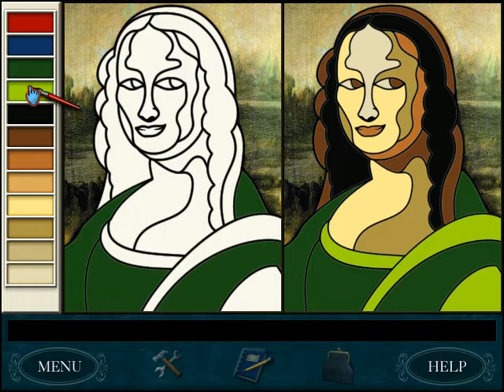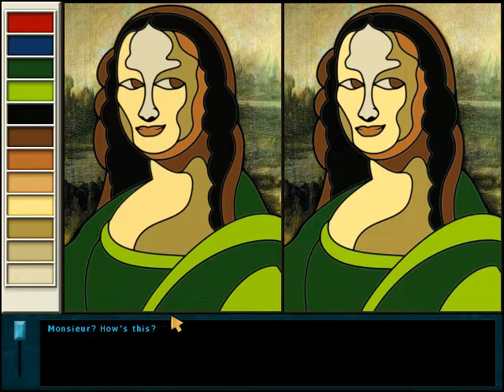Let's Play Nancy Drew: Danger by Design - Part 8 - Color Bomb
Hello, Daddy. Hello, Mom. I'm a...